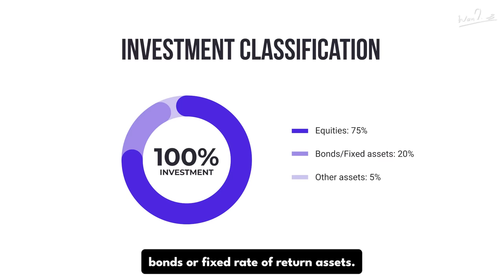5 High Profit, Tax Free Government Investing Options! | Ankur Warikoo Hindi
This video comes with notes.

Discover the magic of government-backed investing options. In this video, I break down 5 robust and reliable investment avenues backed by the government, tailor-made for every age group. Whether you're just starting or are looking to diversify your portfolio, these options promise stability and impressive returns. Remember, prudent investing is about balancing growth with security.